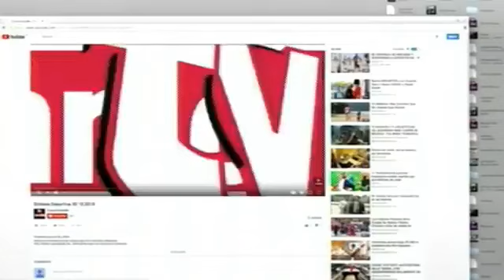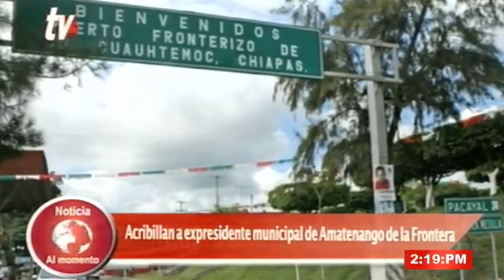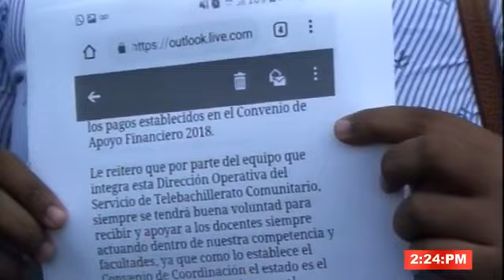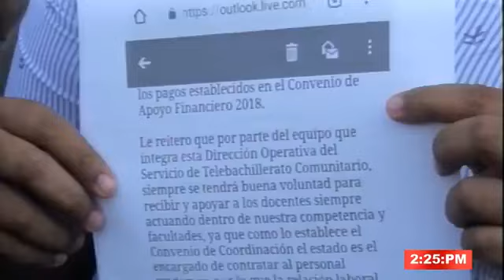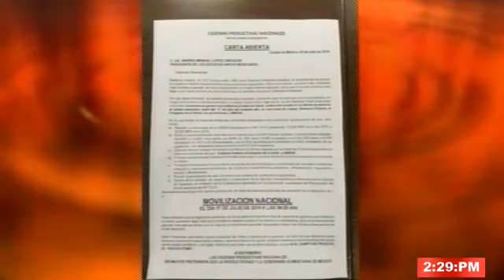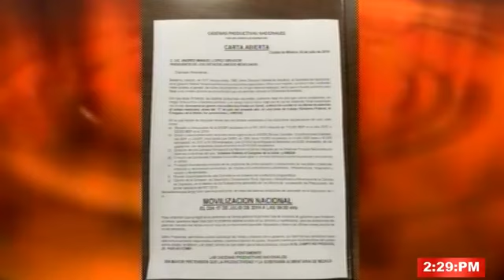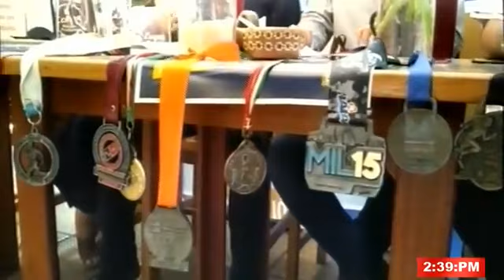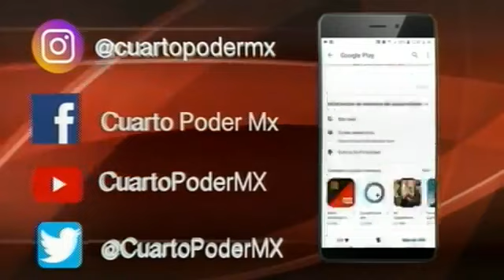Noticiero segunda emisión 17 07 2019